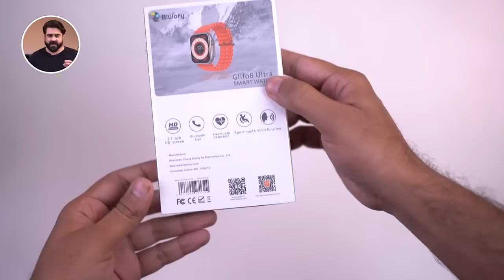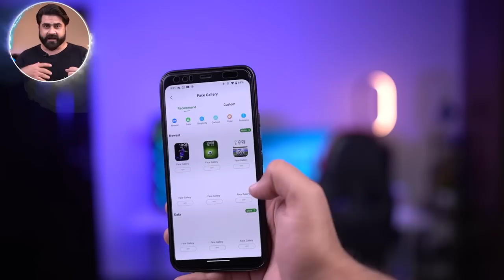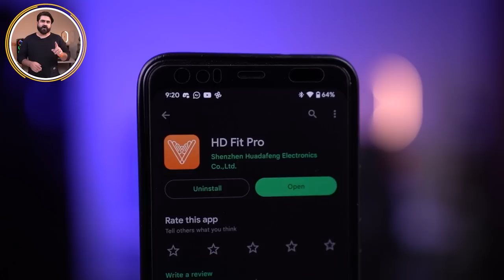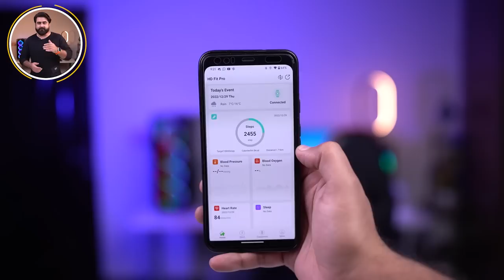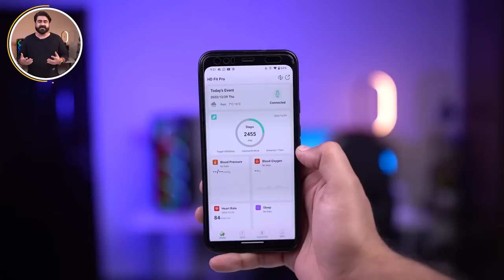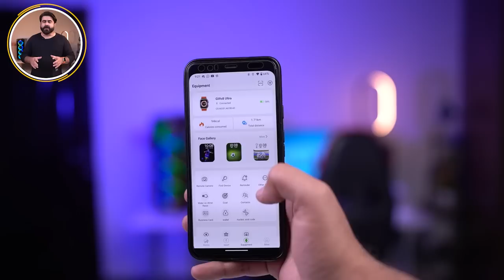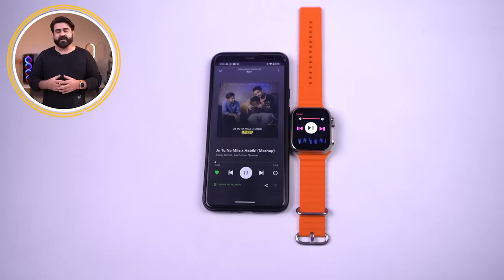Cheapest Apple Watch 8 Ultra Under 7000 In Pakistan ! Sasti Or Tikaoo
Best & Cheapest Apple Watch 8 Ultra Under 7000 In Pakistan - 49MM Dial Shape - 500+ Watch Faces - Bluetooth Calling - Standby 7 Days - Heart Rate Monitor - SpO2 - In this video, We are going to review of watch 8 ultra, Do let us know, If you have any question about Apple Watch 8 Ultra Smartwatch

The watch ultra has 2.1’’ IPS HD Color Display with resolution of 320 x 385 pixels, 60 sec theme display, dynamic design, rotating crown, alpine loop silicone strap, and 500+ watch faces & IP67 water resistant

When in health and daily life modes are hour heart rate monitor, blood oxygen (SpO2), blood pressure monitor, sleep monitor, breath tracking & calorie point

The smart features of watch ultra are BT calling, NFC access control, camera, music controls, app notifications, reject / mute calls, weather, mobile payments & stopwatch

This watch is compatible for android & iOS you can install HD Fit Pro App to explore or control more features, This watch supports bluetooth v5.0, and the battery is 300mAh standby up to 7 days and wireless charging

Watch Complete Video In Detail Apple Watch 8 Ultra Review In Pakistan